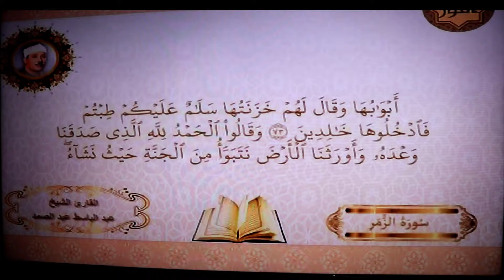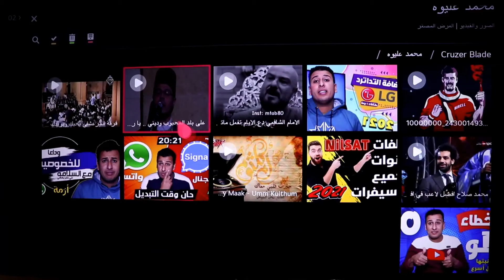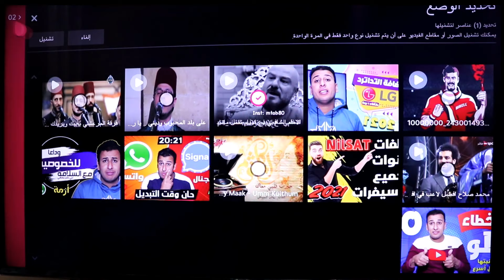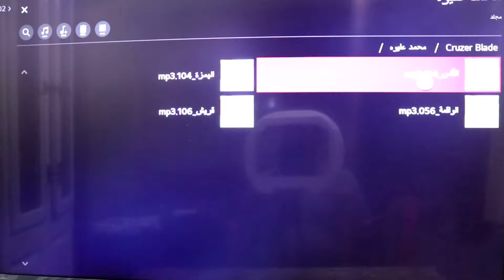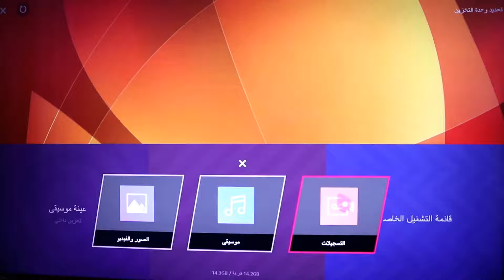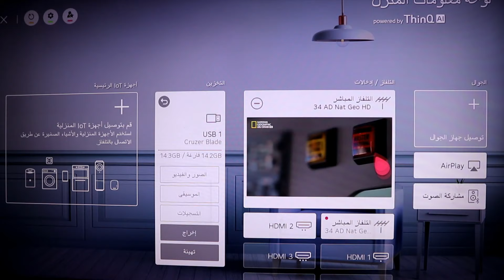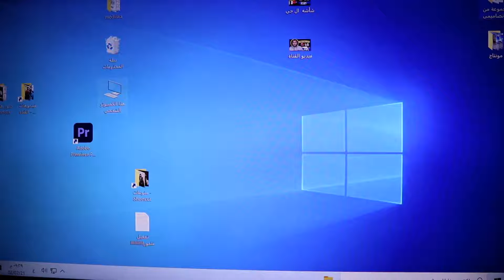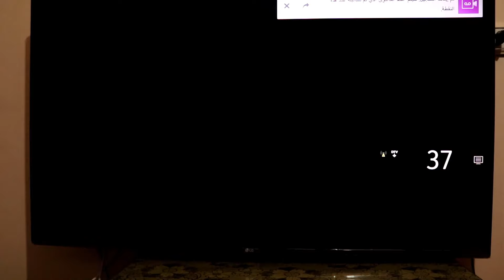طريقة التسجيل من الشاشة ال جي سمارت | تشغيل الفيديوهات والصور من الفلاشة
في الفيديو البسيط ده كيفية تشغيل فلاشة على شاشة lg سمارت  وهنفهم طريقه تشغيل الفلاشه على الشاشه
يعني هتكون قادر وفاهم ازاي اشغل الفلاشه علي شاشه lgومش هتحتاج تسأل حدازاي اشغل الفلاشه علي شاشه lg smart  وطبعا عشان تقدر تسجيل من التلفاز لذاكره  هتحتاج تتفرج علي الفيديو للأخر

 عن تسجيل الفيديوهات من الشاشة ال جي سمارت 2021 للفلاشة وكمان هنتعلم مع بعض طريقة الأستمتاع بالمشاهده بالفيديوهات والمقاطع المحفوظة علي الفلاشة والأسمتاع بها
لو حابب تنزل ملف قنوات للشاشة  ال جي سمارت أو اي ملفات قنوات أخري نزل ملف قنوات   من الموقع